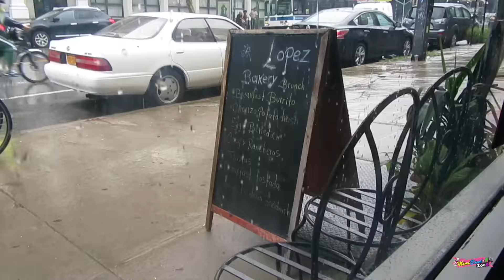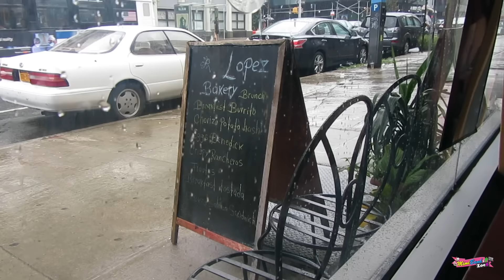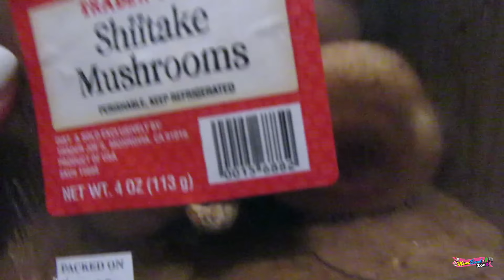HAMBUEGUESAS MIMIBAND VLOG#79 (JULIO/31/16)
Muchas gracias por su tiempo.!!
QUIERES MANDARNOS NA CARTITA O POSTAL?YA TENEMOS APARTADO POSTAL!